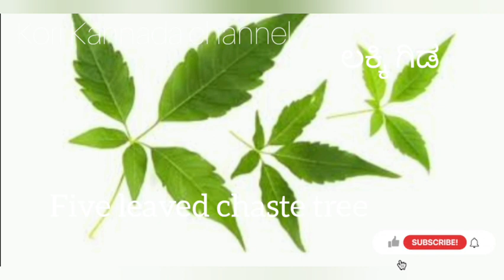100% ಪಕ್ಕಾ ಮನೆಮದ್ದು.1ರೂಪಾಯಿ ಖರ್ಚಿಲದೇ ಮನೆ ಕಿಟನು ಓಡಿಸಿ.